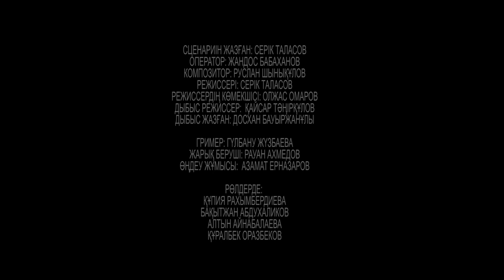Жаңа қазақша кино 2019 Адал еңбек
Құрметті достар! Сіздерден өтініш біздің Serik Talasov Youtube каналымызға жазылыңыздар! Бұйыртса біз ары қарай да жақсы туындыларды түсіруге барымызды саламыз!